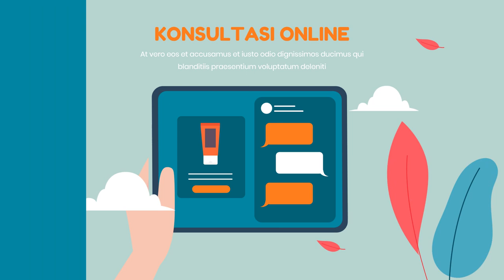Jasa Video Promosi Skin Care, Cosmetic, Beauty Makeup, Perawatan Kulit, Obat Jerawat, Agen Video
Jasa Video Promosi Skin Care, Cosmetic, Beauty Makeup, Perawatan Kulit, Obat Jerawat, Agen Video, Lihat Model Video Promosi disini

KEYWORD POSTINGAN INI, YANG COCOK DAN TEPAT